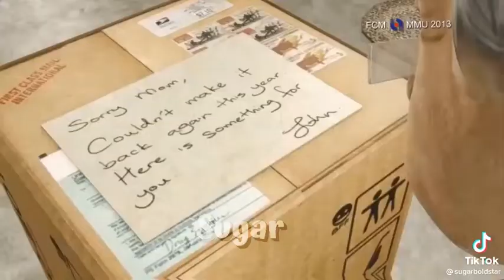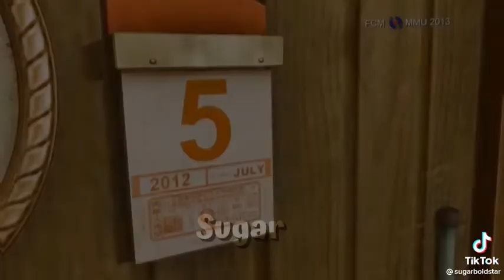robot sad story